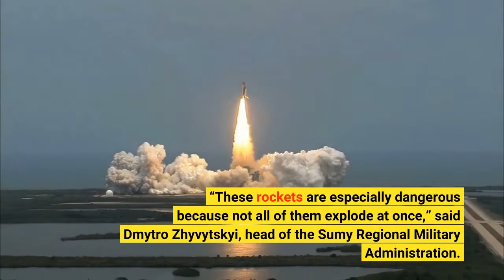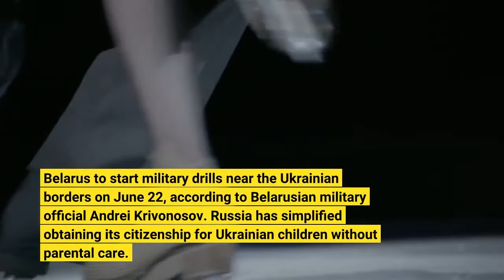Monday May 30 Russia’s War On Ukraine News And Information From Ukraine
Dispatches from Ukraine, provided by Forbes Ukraine’s editorial team. As Russia’s attack on Ukraine continues and the war rages on, reliable sources of information are critical. Forbes Ukraine’s reporters gather information and provide updates on the situation. Monday, May 30. Day 96. By Daryna AntoniukSumy. Russian troops shelled the Sumy region with banned cluster munitions. “These rockets are especially dangerous because not all of them explode at once,” said Dmytro Zhyvytskyi, head of the Sumy Regional Military Administration. “They fall on large areas and pose a danger to civilians."Mykolaiv. Russian shelling of Mykolaiv damaged 21 houses and injured 1 person on May 30, according to Mykolaiv Mayor Oleksandr Sienkevych. Kherson. A Russian artillery attack in Kherson Oblast killed a 9-year-old girl and injured 2 children on May 29. Fierce fighting continues in eastern Ukraine, according to the Ukrainian Ministry of Defense. Russia’s goal is to take full control over the Donetsk and Luhansk regions. The situation is very difficult in Sievierodonetsk, but Ukrainian troops are thwarting Russian attacks. Russian shelling damaged 59 residential buildings, a power station, and a community center in Donbas on May 29. At least 3 civilians were killed and two were injured. Russia is preparing to attack Ukraine from three directions: Donetsk, Kharkiv, and Sumy oblasts, according to the General Staff of the Ukrainian Armed Forces. Russia’s first soldier to be tried for rape in Ukraine as the Prosecutor General’s Office had completed its first investigation. According to it, a Russian soldier broke into a house in a village in Kyiv Oblast, killed a man, and, along with a comrade, repeatedly raped his wife. Belarus to start military drills near the Ukrainian borders on June 22, according to Belarusian military official Andrei Krivonosov. Russia has simplified obtaining its citizenship for Ukrainian children without parental care. Russia forcibly deported 232,000 Ukrainian children onto its territory since Feb. 24, according to Andriy Yermak, head of President Volodymyr Zelensky’s office. French reporter Frédéric Leclerc Imhoff was killed during an evacuation in Luhansk Oblast. The evacuation was suspended because Russians started shelling an armored vehicle with evacuees. Russia has damaged the ammonia pipeline in Donetsk Oblast, causing a leak. It poses no danger to people, according to the region’s governor Pavlo Kyrylenko. Russia has allegedly established “filtration camps” near its border with Estonia to prevent Ukrainians who had been forcibly deported to Russia from escaping to Estonia, according to Petro Andriushchenko, an advisor to the Mariupol mayor. Ukraine’s former President, Petro Poroshenko, left Ukraine on his third attempt on May 30. Previously, he had been barred from crossing the country’s border. Poroshenko said he was leaving the country to attend a summit in Rotterdam. The U. S.